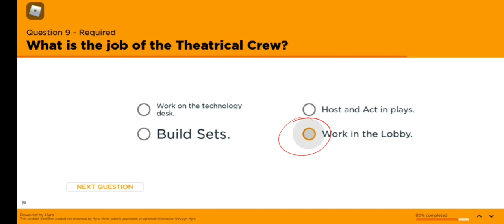How to pass Emerald Theatre Quiz center, 2021!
Sorry for the speed! you can pause it :)